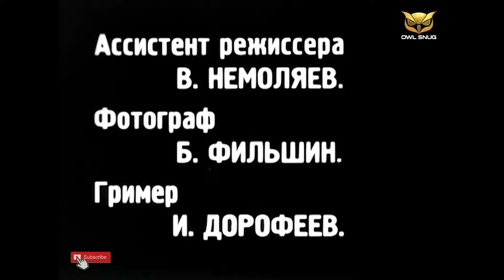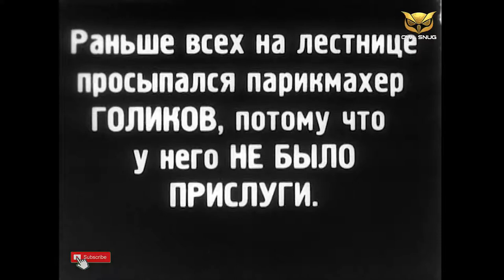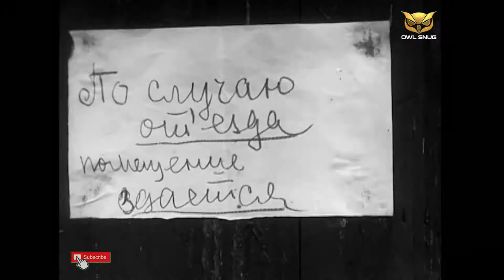The House on Trubnaya, Full HD with English Subtitles. Part One (1-3)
The House on Trubnaya (1928) Part One (1-3)
by Boris Barnet,
A film from the Soviet silent era.
Often described as one of the best Soviet silent comedies.